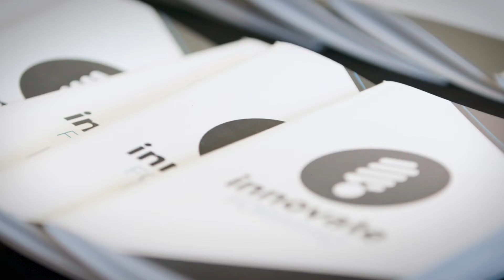InnovateX Theme Announcement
InnovateX marks the 10th year of our conference. We'll find new ways to excite students about learning, explore teaching opportunities outside the classroom and delve into the student experience.